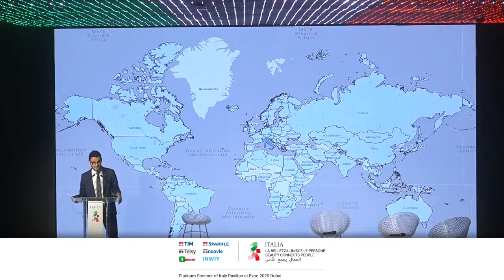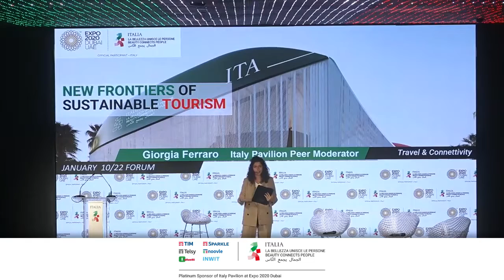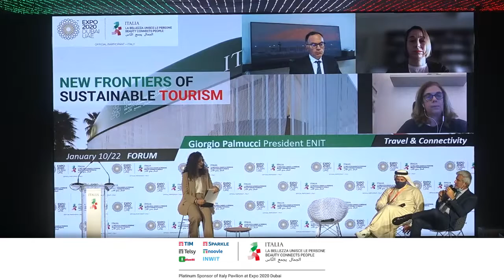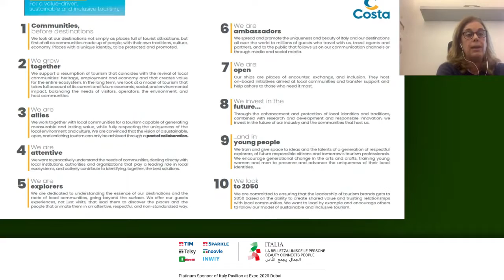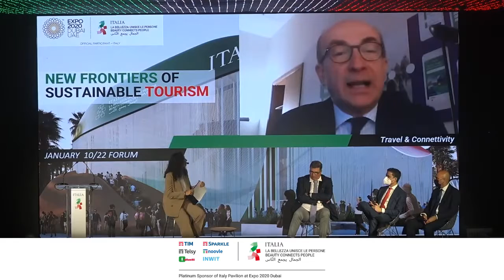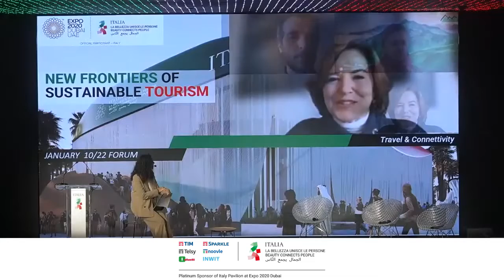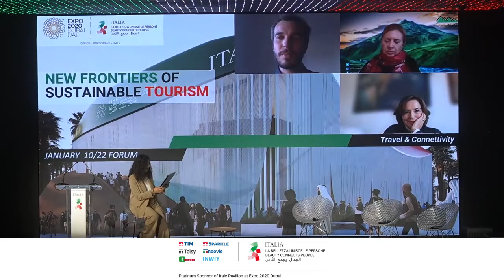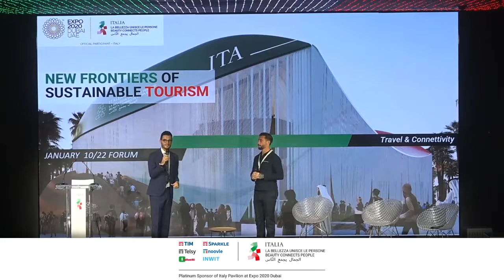"New Frontiers of Sustainable Tourism" | Event at Expo 2020 Dubai, 10th January 2021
Relive "New Frontiers of Sustainable Tourism", international forum recorded at the Italian Pavilion in Dubai which explored tourism in a contemporary way, focusing on two main component of its chain: travel & accomodations and visitor experience.

Listen to the voices of the TIM Group representatives at the panel "Digital Experience": our CEO Quang Ngo Dinh and Carlo D'Asaro Biondo, CEO of Noovle 🎙️